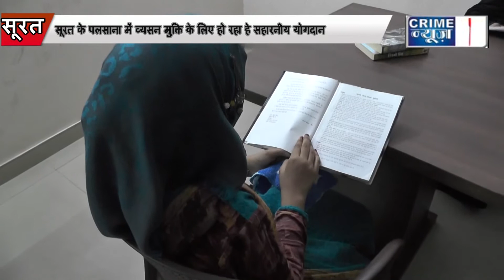सूरत के पलसाना में व्यसन मुक्ति के लिए हो रहा हे सहारनीय योगदान ...